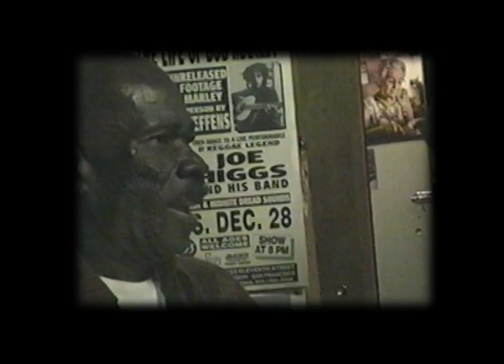RAS MICHAEL - Good Friends We Have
Singer/Musician Ras Michael was there when Reggae began. He is the Nyabinghi Specialist; a major contributor to music with a style of drumming from the original roots of reggae. This piece, from the original Season One episode, has been extended to include the entire unedited clip. He discusses his friend Joe Higgs, The Marleys and the true meaning of friendship from a Rastafarian perspective. We love Ras Michael!